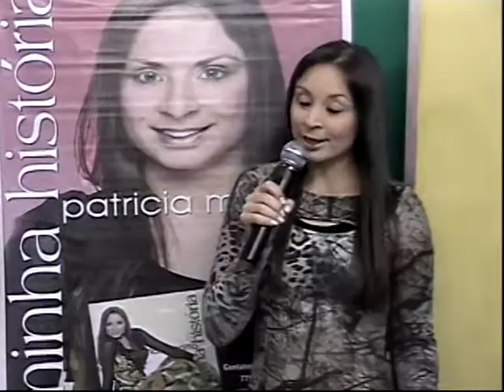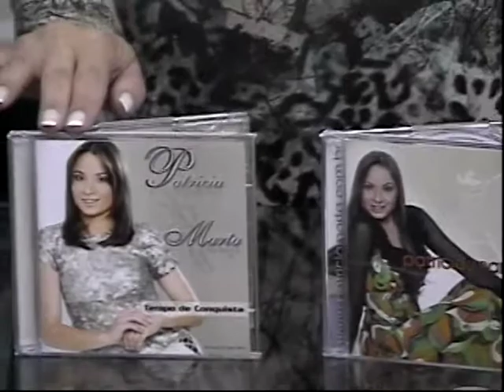PROGRAMA PATRICIA MARTA ENTRE AMIGOS 31012015 TV CINEC